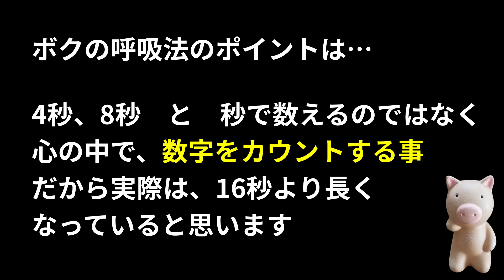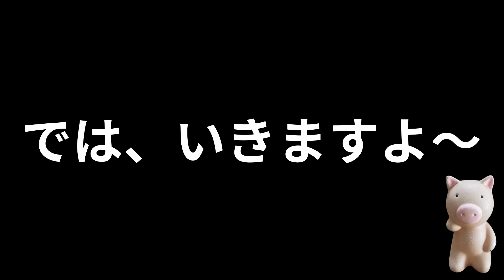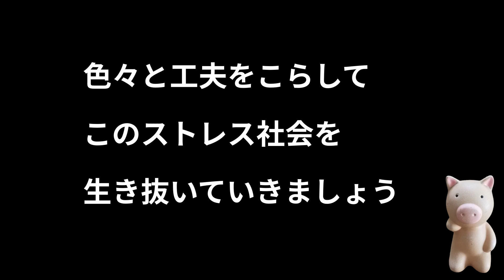血圧の急上昇を防ぐ呼吸法【ストレスが限界の人】イライラを抑える方法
動画で紹介している呼吸法に、血圧を下げる効果があるかは検証していません。
あくまで当チャンネル運営者・個人の実体験から得た情報、知見、感想を発信しているに過ぎないため、高血圧の人はかかりつ医師の指導・治療を最優先として頂きますようお願い致します。

■4・4・8呼吸法について、ばじ夫より

血圧を下げる方法として、ハンドグリップ法が有名ですが、例えばタオルをギュっと握り込んでいる時は筋肉が使われて、血流がゆっくりになります。
そして、タオルの握りをゆるめた時に、ゆっくり止まり気味になっていた血流が一気に全身へと流れます。
止まっていた血流が解放される時に、血管の内壁から生成されるのが一酸化窒素（NO）で、この一酸化窒素（NO）には血管拡張作用があるため、結果として血圧が下がると言われています。

呼吸を止めた後、息をゆっくりとはき出す時にも、ハンドグリップ法と同じように、血管の内壁から一酸化窒素（NO）が放出されているのでは…と、ばじ夫は勝手に考えております。

ここら辺のメカニズムについては、詳しい人にお任せしたいと思います。